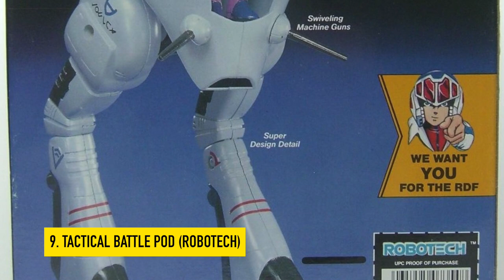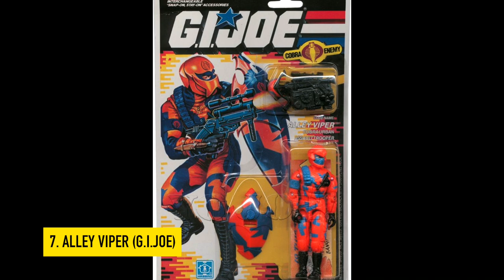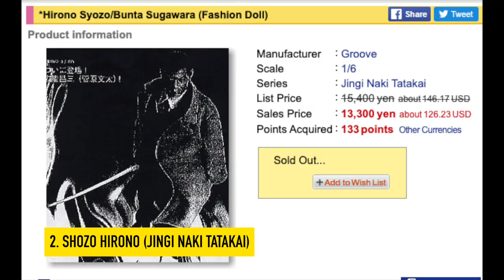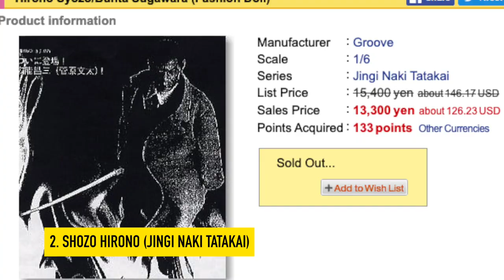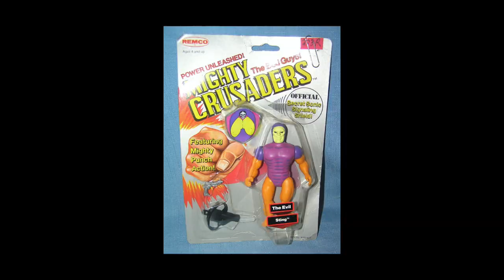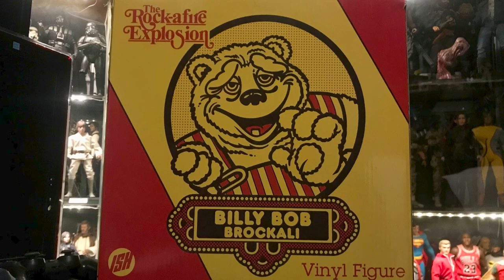The Toys That Got Away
As space and funds begin to thin out for toys I’ve now come to terms that there are some long wished for toys I may have to do without! It’s not all doom and gloom though as there’s still a little hope that I may acquire some of these gems some day!

Music
Jay Sweeps
by Geographer

Electro Fight
by Kwon

Cattle
By Delicate Steve

Seasons
by Delicate Steve